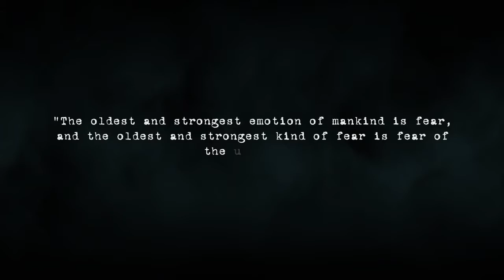25 Despair and Terror Resides in Call of Cthulhu E3 2016 Trailer